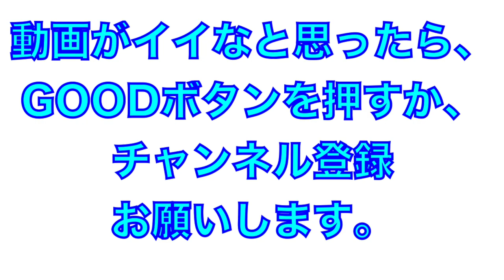四国大会優勝チーム！高知高校試合前のシートノック！【2021年夏】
2021年7月24日
高知高校試合前のシートノック